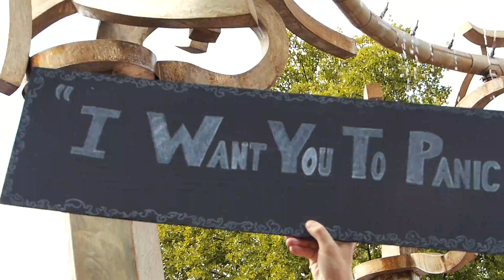Fossil Free Gonzaga - Spokane Climate Strike 2019